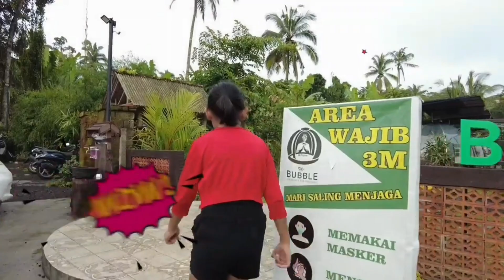Gung Carla Belajar Bikin Vlog Pertama Di Warung Bubble Baturiti, Tabanan, Bali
Belajar Bikin Vlog Pertama Di Warung Bubble Baturiti, Tabanan, Bali.

Semoga video pendek ini bermanfaat. Mohon maaf kalau ada salah info dan ucapan. Salam sukses, panjang umur, dimudahkan rejekinya dan sehat selalu dari Bali... 🙏🙏🙏

Anda bingung memilih tujuan wisata selama di Bali? Jangan ragu. Untuk informasi, pemesanan dan keterangan lengkap Sewa Bus di Bali, Sewa Mobil di Bali, Paket Wisata Bali dan Ke Pulau Nusa Penida Bali silahkan hubungi:

BAGUS Bali Bus Tours & Transport Services